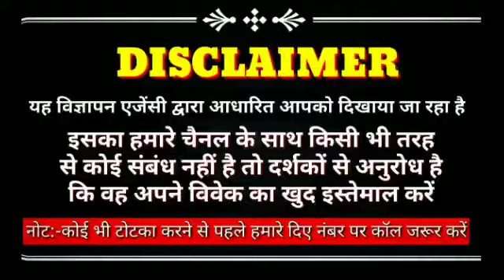महा शक्तिशाली मोहिनी मंत्र | Mohini Mantra Se Vashikaran Kaise Kare | Powerful Vashikaran Mantra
agar ap kisi ko apne vash me karna chahte hai kisi ko apna banana chahte hai to ap es video me jane mohini mantra to attract everyone jiske sath ap kisi ko bhi apne kabu me kar sakte hai kisi ko bhi apna bana sakte hai to video ko ant tak dekhe or jane kisi ko apna kaise banaye

महा शक्तिशाली मोहिनी मंत्र, Mohini Mantra Se Vashikaran Kaise Kare, Powerful Vashikaran Mantra,mohini mantra to attract everyone,real vashikaran,mohini mantra se vashikaran kaise kare in hindi,desi vashikaran,lal kitab ke totka,black magic specialist,online vashikaran specialist,stri vashikaran,vashikaran mantra for girl woman,vashikaran mantra to attract women,beej mantra,fast vashikaran,shabar mantra,mohini mantra video,powerful mohini mantra

1.Kamdev Mantra se Khoya Pyar Pane ka Totka | एक सिद्ध कामदेव मंत्र से पाए अपना बिछड़ा प्यार